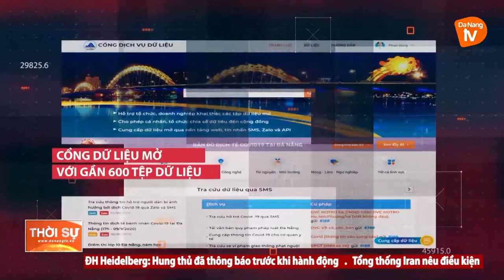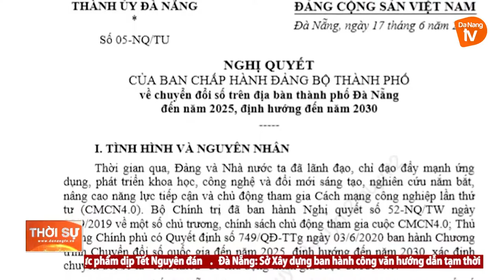HOÀN THIỆN HỆ THỐNG CƠ SỞ DỮ LIỆU ĐỂ XÂY DỰNG NỀN HÀNH CHÍNH HIỆN ĐẠI